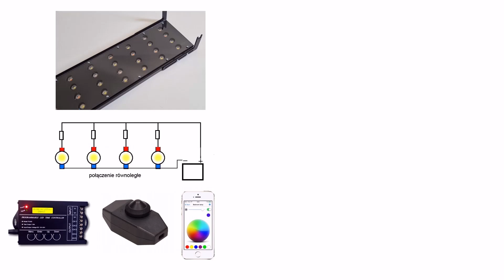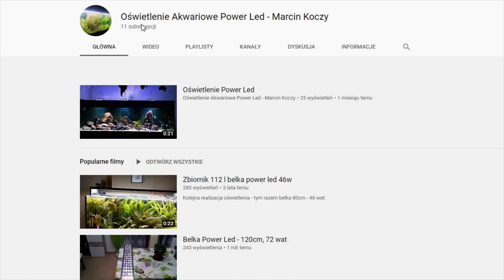Belka Power Led 48W DIY - wersje i sterowanie, garść informacji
Lampa zrób to sam do akwarium, garść informacji
Pytania techniczne i biznesowe do twórcy:
Fejs Marcina: